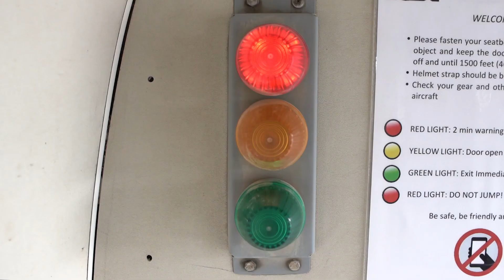SkyDive - CMD I Mr. Raj Kumar I Rodic Consultants I Skydive Dubai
Telling colleagues and Stakeholders that “going big, taking risks, never giving up and succeeding”.
At work, senior executives are asked to walk the knife-edge between calculated risk and recklessness.
Jumping out of a plane at 13,000 feet teaches you the importance of preparation better than any business class can.